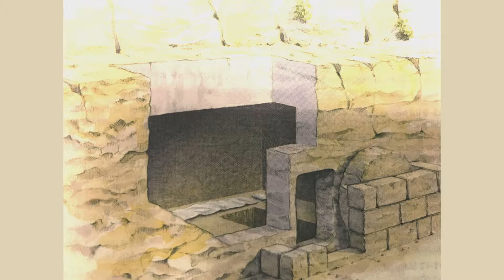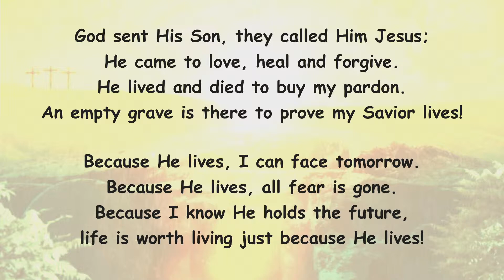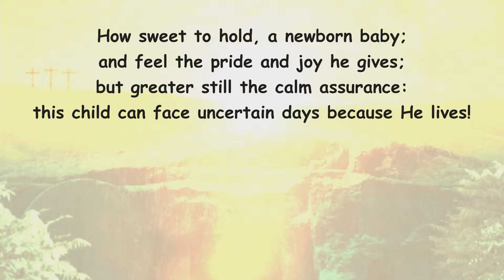Sermon for Easter Sunday, April 21, 2019, Trinity Lutheran Church Roselle, IL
Pastor Randy Rozelle with the message "Easter Changes Every Day".